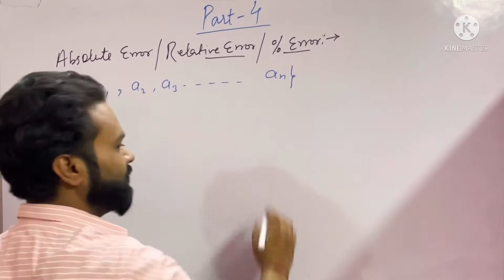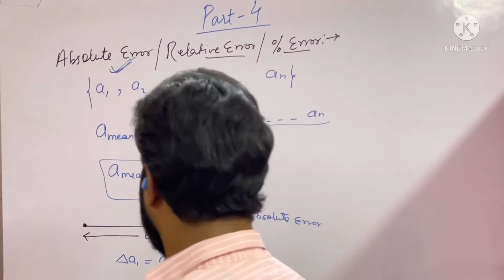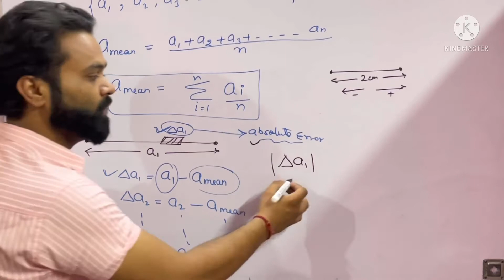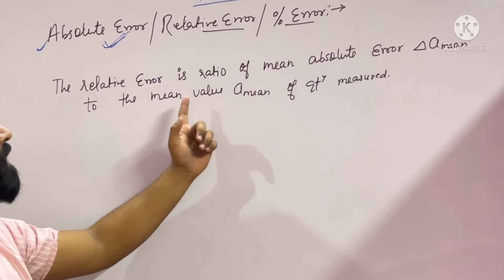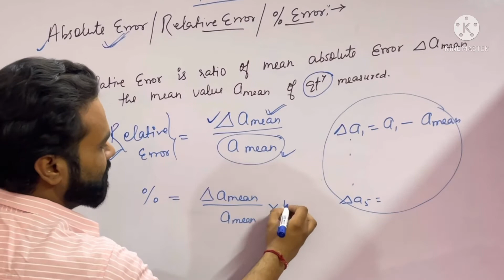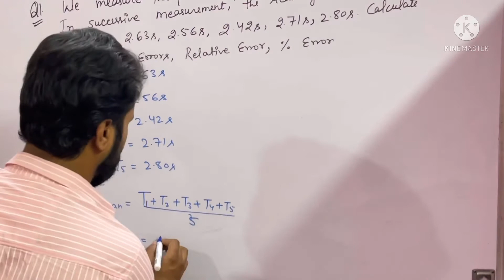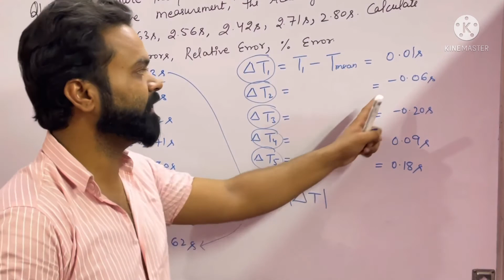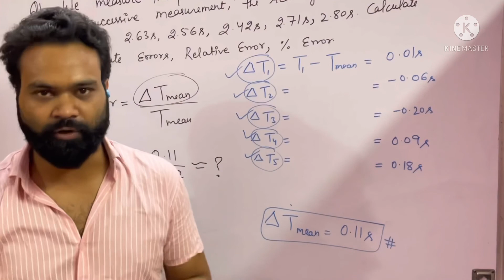Part 4 | Unit and Measurement | Physic Class 11th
units and dimensions class 11
Unit and measurement
units and dimensions jee mains questions
units and measurements class 11
absolute error
percentage error
relative error
Absolute and relative error
units and dimensions unacademy
Unit and dimension class 11
units and dimensions jee mains one shot
jee physics